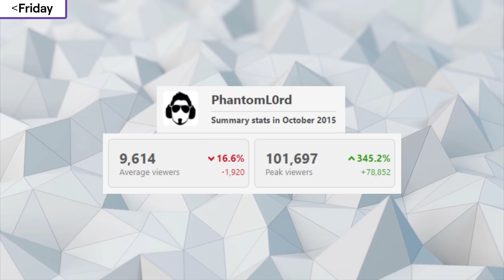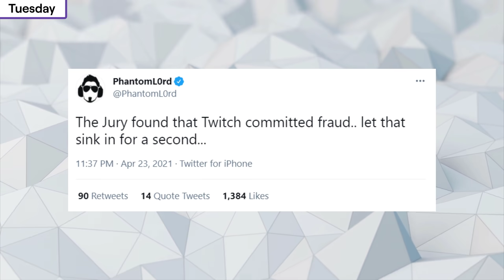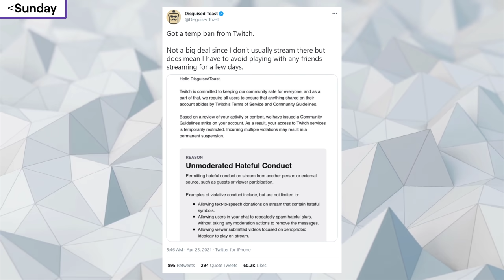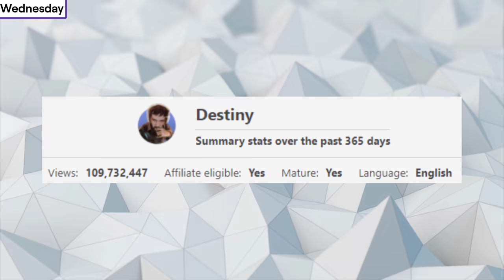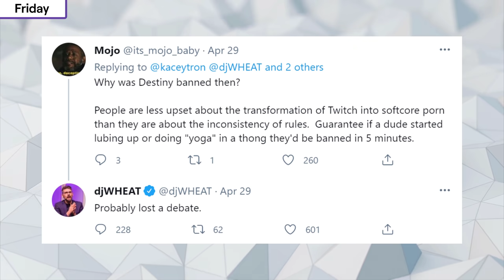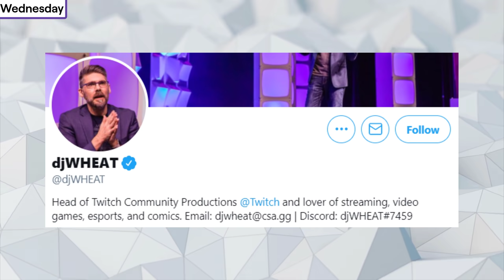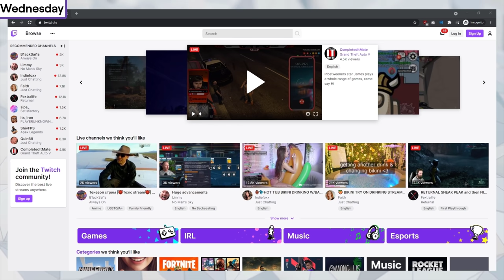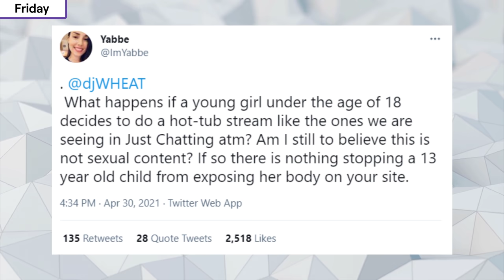Twitch Respond To Hot Tub Meta, Destiny/Disguised Toast Banned, Phantoml0rd -Twitch Drama/News #222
Timestamps:
0:00 Intro
0:11 Phantoml0rd Sues Twitch
2:54 Disguised Toast Banned
3:49 AnnieFuchsia on Current Meta
5:03 Destiny Banned and Ricegum Comparison
6:56 Twitch Town Hall/Talk
8:38 Twitch On Hot Tub Meta
9:42 djWHEAT Responds To Twitter Users
10:41 Outro

All streamers Are As Follows:
Destiny, AnneFuchsia, djWHEAT, Ricegum, Twitch, Phantoml0rd